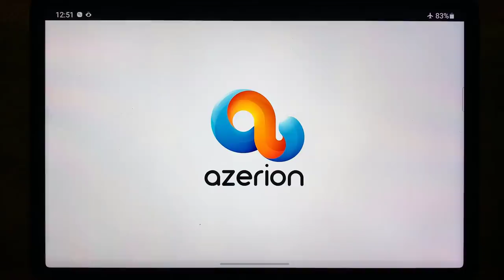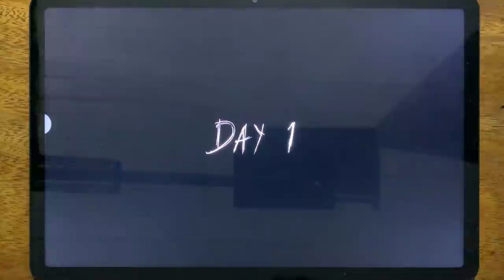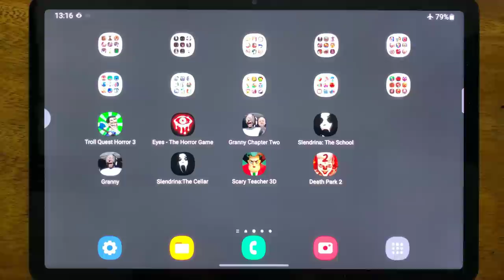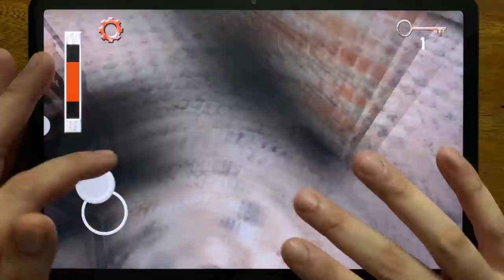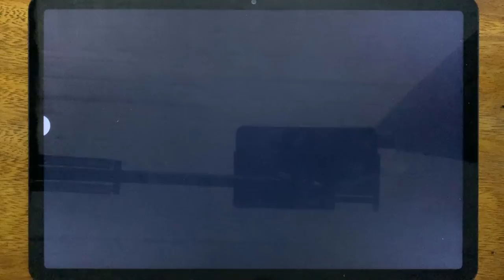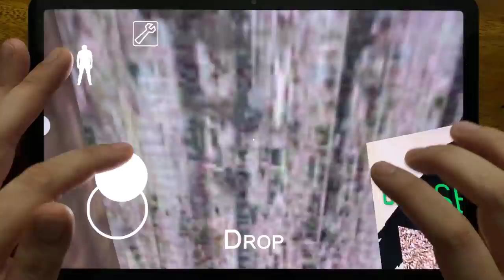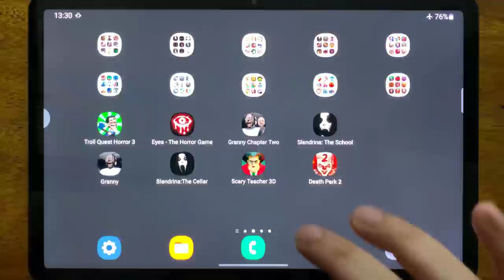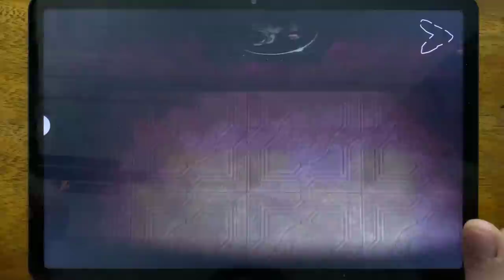Troll Quest Horror, Eyes - The Horror Game, Granny Chapter Two, Slendrina: The School, Granny....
Troll Quest Horror, Eyes - The Horror Game, Granny Chapter Two, Slendrina: The School, Granny, Slendrina The Cellar, Scary Teacher 3D, Death Park 2